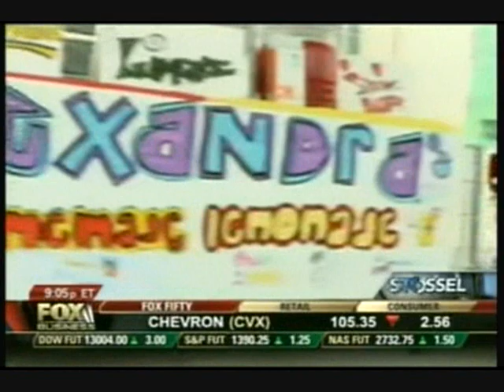Stossel 3-22-2012 pt 1